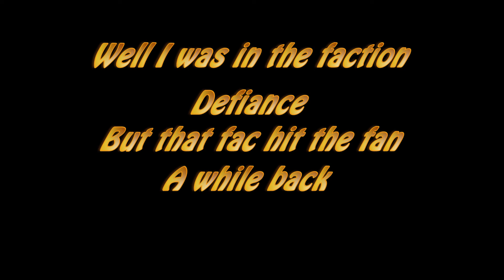Kohi Factions | Spawn 1v1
Good fight!